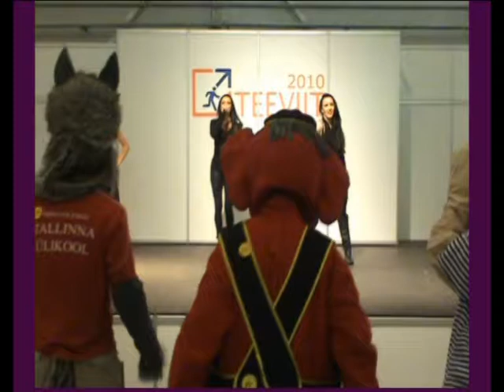YANNI - Don`t wancha LIVE @ Teeviit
Üritusel Teeviit !